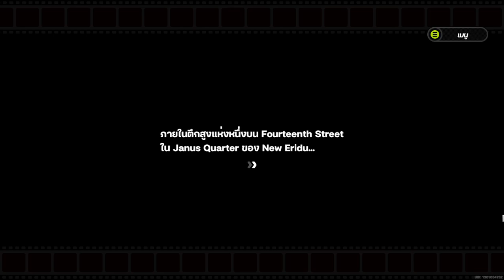Zenless Zone Zero #1 เกมเปิดวันแรก